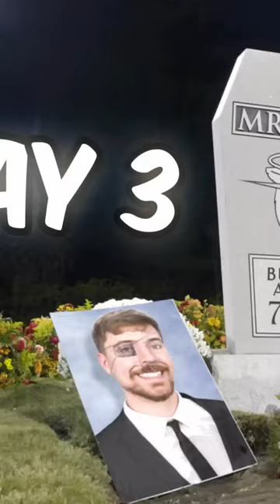Buried Alive: Desperate Measures to Stay Active and Alive